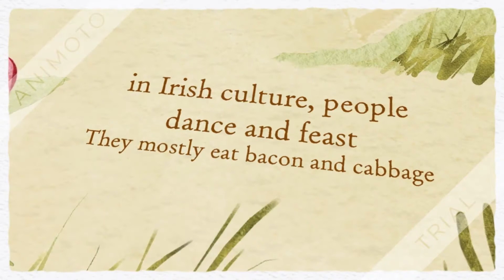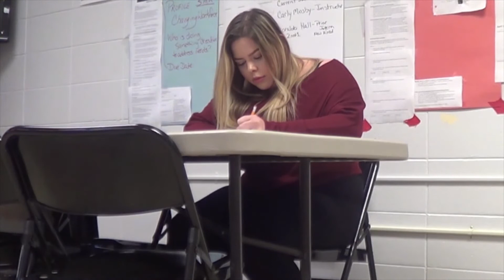Ridge News March 14, 2018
Ridge News filmed and edited by students without help of teacher this week!